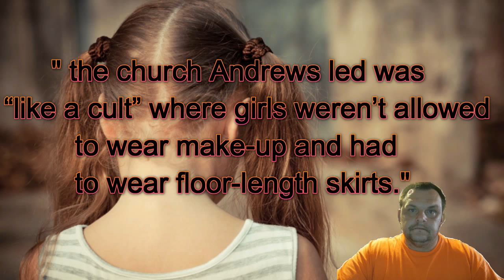Alabama Pastor rapes 9 year old girl on father’s grave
Do something great for yourself.

“He was the leader, and we were the sacrifices,” Jane said, according to AL.com. “I think there were a lot of people who were ashamed to come forward.”